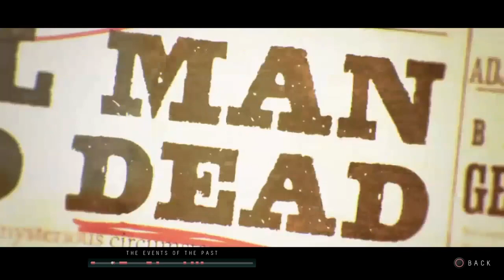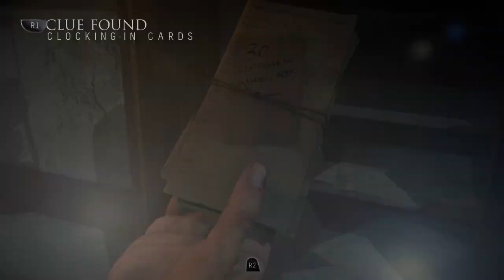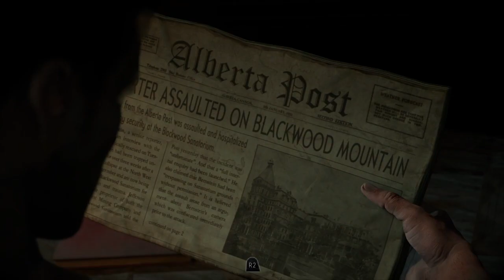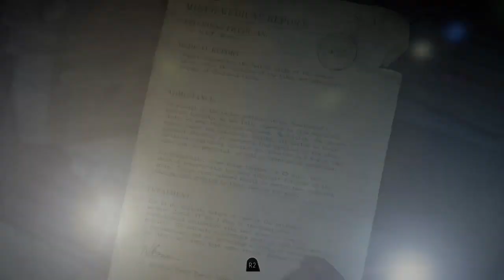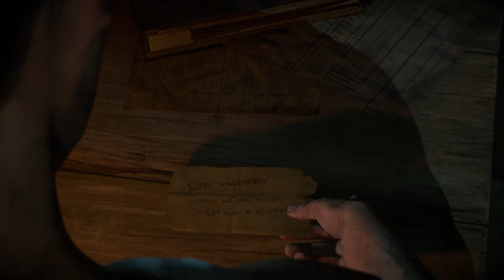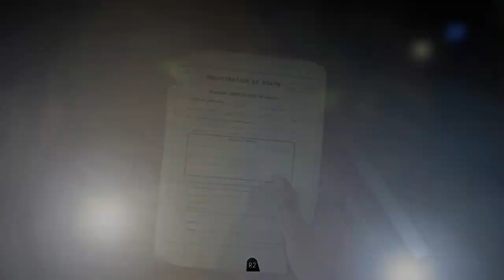PSYCHO CHASE!!! Until Dawn w/ Hunter Part 5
In episode 5, Mike makes his way into the Sanatorium, following the mysterious man. Matt and Emily will go looking for help and Sam finds herself alone with a psycho maniac in the lodge.

Hope everyone enjoys this episode of the Until Dawn series!